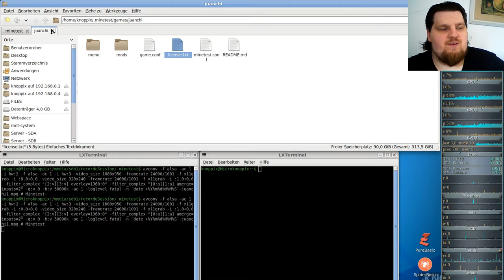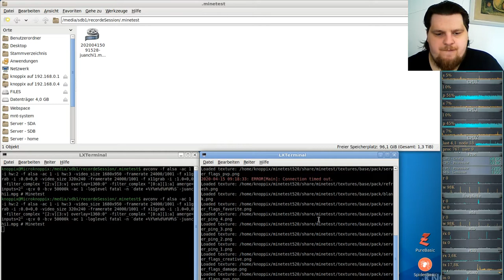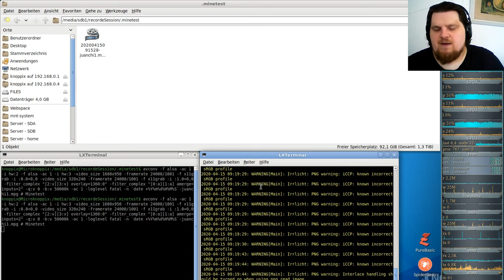LetsPlay German-Juanchi-server ( Minecraft orientiertes Spiel ) #01